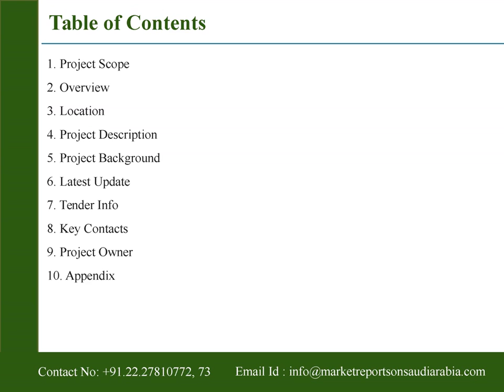Saudi Aramco - Turaif Tight Gas Field Development: System A - Saudi Arabia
Saudi Arabia presents the report on “Saudi Aramco - Turaif Tight Gas Field Development: System A - Saudi Arabia - Construction Project Profile” The profile also details project ownership and funding, gives a full project description, as well as information on contracts, tendering and key project contacts.